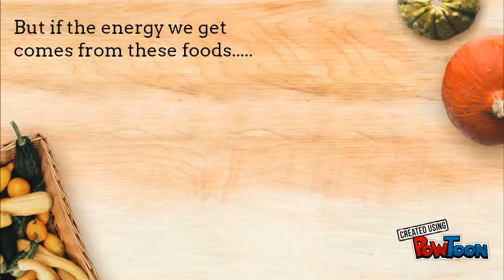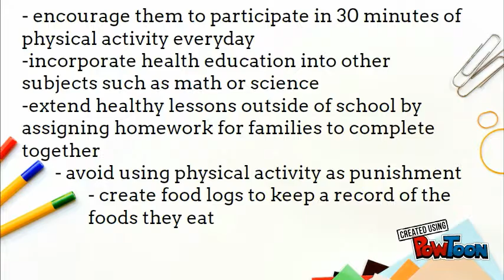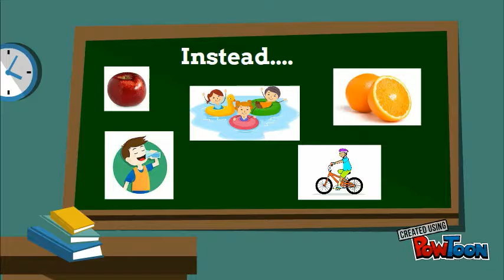The Amazing Human Body